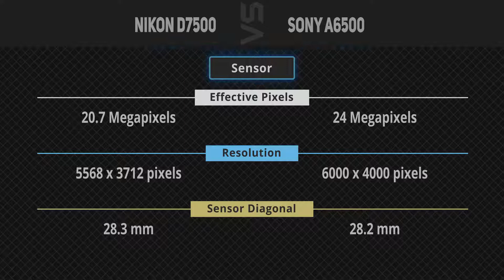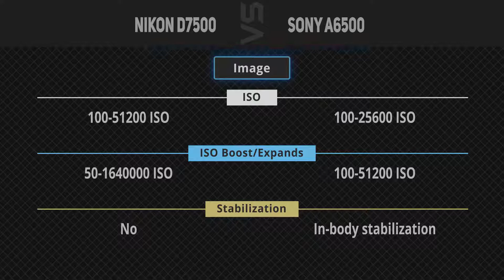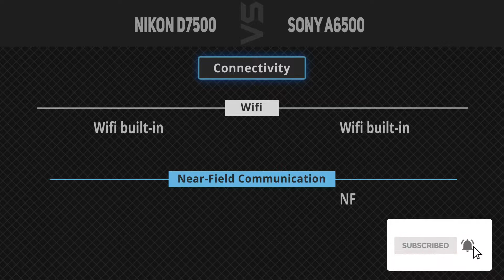Nikon D7500 vs Sony A6500 [Camera Battle]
It's a quick battle of specs comparison between Nikon D7500 and Sony A6500.
1. Nikon D7500
2. Sony A6500
►Canada Links◄
1. Nikon D7500
2. Sony A6500
►UK Links◄
1. Nikon D7500
2. Sony A6500